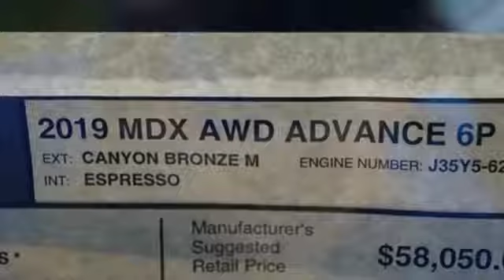New 2019 Acura MDX Arlington VA Acura Washington-DC, DC AKL001502 - SOLD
Year: 2019
Make: Acura
Model: MDX
Trim: 3.5L
Engine: 3.5L V6 SOHC i-VTEC 24V
Transmission: 9-Speed Automatic
Color: Brown
Interior: Espresso
Stock #: AKL001502
VIN: 5J8YD4H80KL001502
Canyon Bronze Metallic with premium leather trimmed espresso interior, heated front and second row seats, third row seating, V6 power, AWD, advance package, navigation, remote start, power moon roof, satellite radio, and much more. brRecent Arrival! 26/19 Highway/City MPG**brbrbrAll prices exclude taxes, title, license, and dealer processing fee of $699.00. Published price subject to change without notice to correct errors or omissions or in the event of inventory fluctuations. All features not on all vehicles. Vehicles shown are for illustration purposes only. MPG is based on 2016 EPA mileage ratings. Use for comparison purposes only. Your actual mileage will vary, depending on how you drive and maintain your vehicle, driving conditions, battery pack age/condition (hybrid only), and other factors. MPG is based on 2017 EPA mileage ratings. Use for comparison purposes only. Your mileage will vary depending on driving conditions, how you drive and maintain your vehicle, battery-pack age/condition (hybrid only), and other factors.

Address:
13911 Lee Jackson Highway